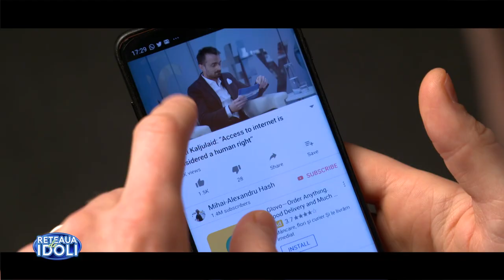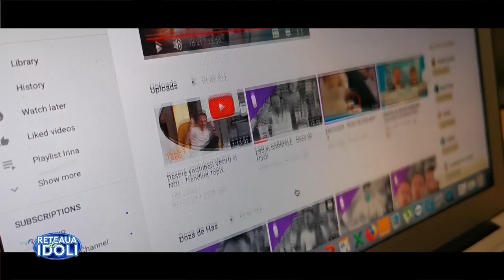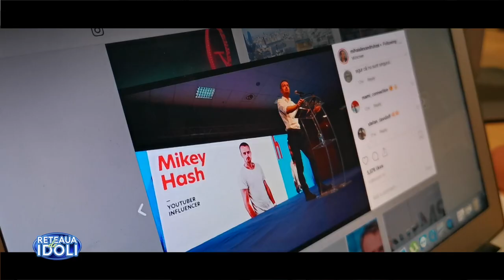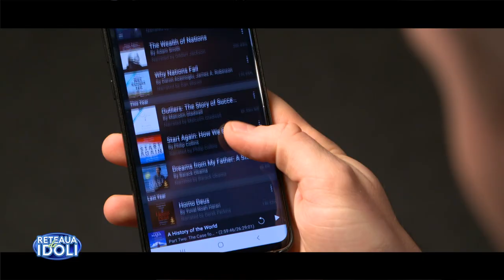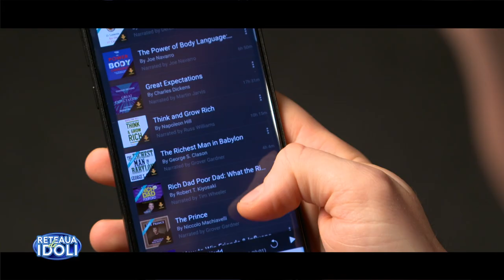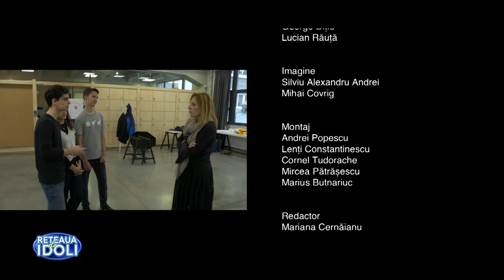Reţeaua de idoli: Nadia Comăneci şi Mihai-Alexandru Hash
Primul episod al emisiunii Reţeaua de idoli, difuzat sâmbătă, 11 mai, la TVR2, când Irina Păcurariu ne-a dat întâlnire cu Nadia Comăneci şi Mihai-Alexandru Hash.